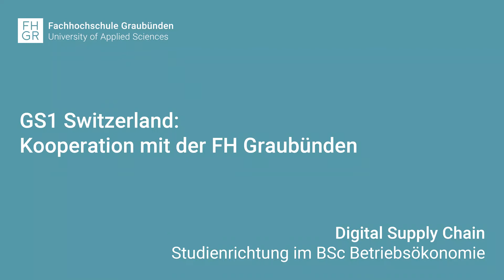GS1 Switzerland Kooperation mit der FH Graubünden